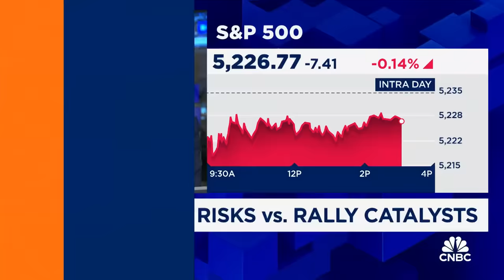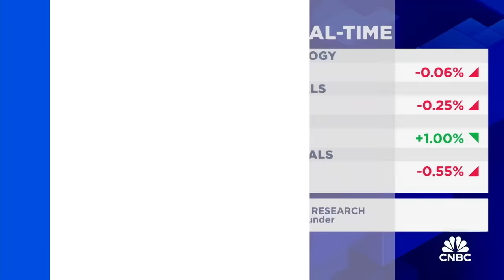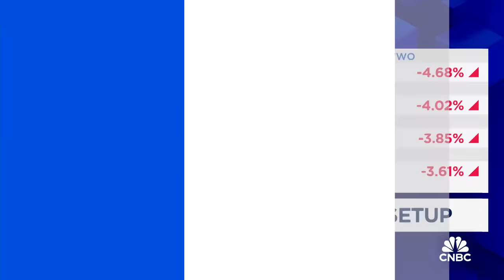Three reasons to be bullish on equities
Adam Parker, Trivariate Research founder and CEO, joins 'Closing Bell' to discuss whether equities have cleared a hurdle for the next leg higher, reasonable expectations for year-end performance, and more.